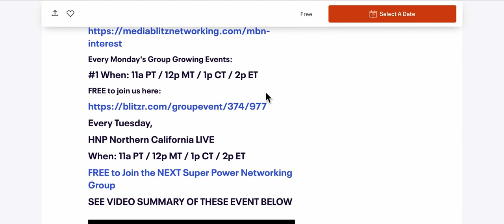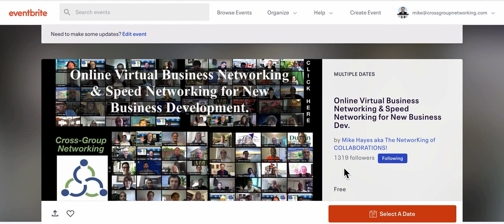24-7 HUDDLE CLUB. Networking Beat says Let's Huddle Today.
Every business need to network with people; their customers.

So we offer business networking unlimited meetings for free.

We Gather Clients, Grow Large Audiences and Train Networking Millionaire Secrets.

I want to break the mold of traditional networking in order to help more people be taking a more open form of networking for the social media age.

I sincerely hope you will join us from free to learn from others successes and mistakes and learn more about networking, about social media and about referrals when appropriate.

Most people who think they understand business networking don't.

Most people who think they understand business referrals don't.

Most people who think they understand elevator speeches don't.

So join and learn or join us and teach us.

I'm Mike Hayes, Founder of The New Economy Chamber of Commerce.